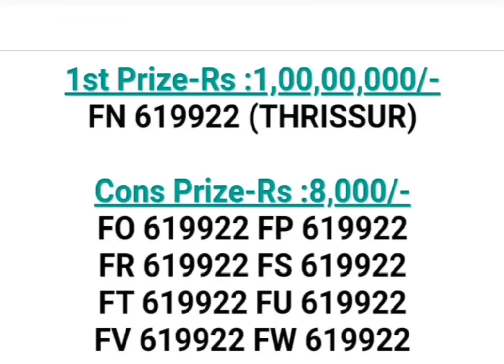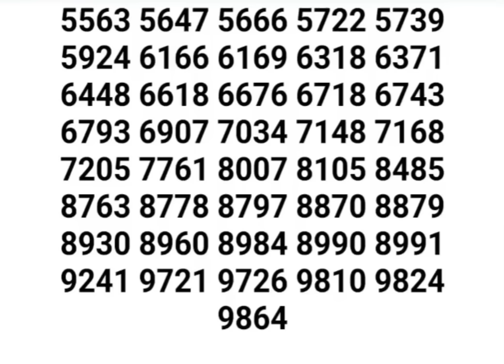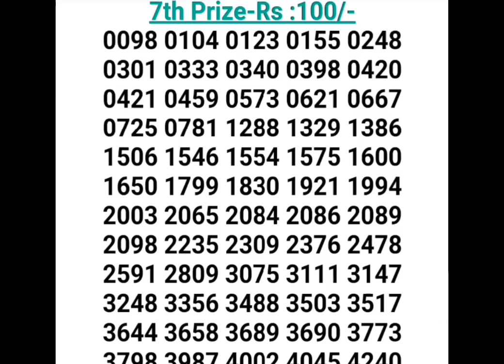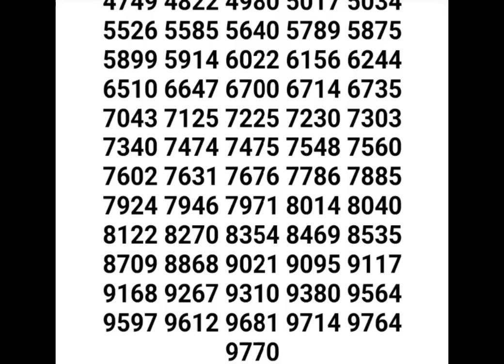FIFTY FIFTY FF-82 LOTTERY RESULT KERALA 31.01.2024